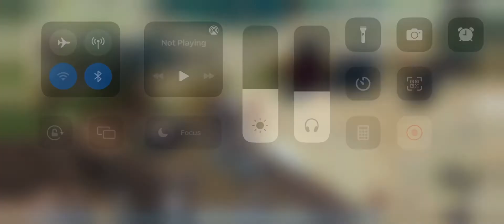Lost in blue episode 1 -swamp part 1